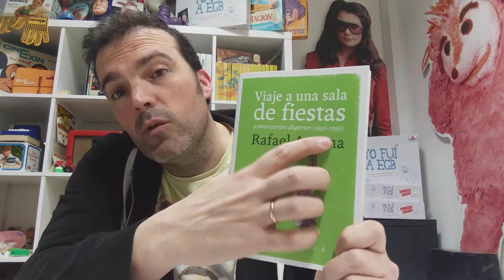Viaje a una sala de fiestas 1 (Rafael Azcona)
Comentario del libro de textos breves Viaje a una sala de fiestas de Rafael Azcona, editado por Pepitas de calabaza.